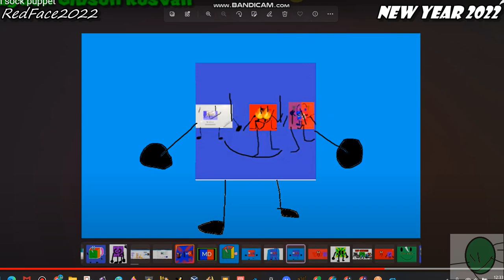This Is Me In but i was bored in Audacity.